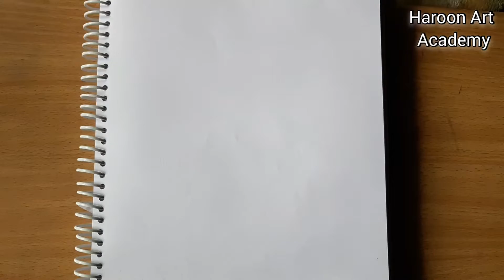A girl with a butterfly pencil drawing | easy step by step girl sketch